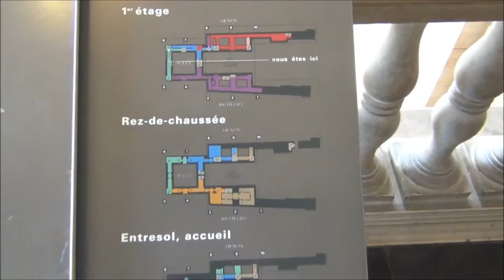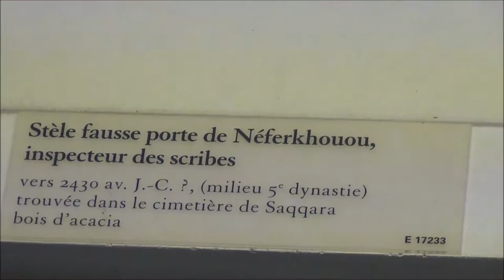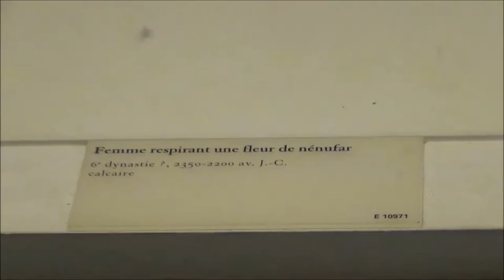vlogging around the Louvre and Paris #033 -- reflections on cabinets of Egyptian antiquities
A long walk through some -- not all, no, not all, no, only some -- of the galleries of ancient Egyptian antiquities. Statues, stones, even a piece or two of wood.